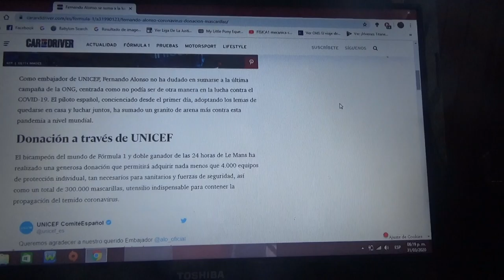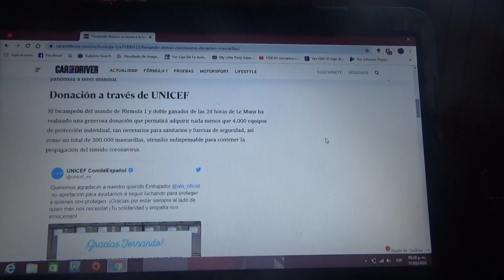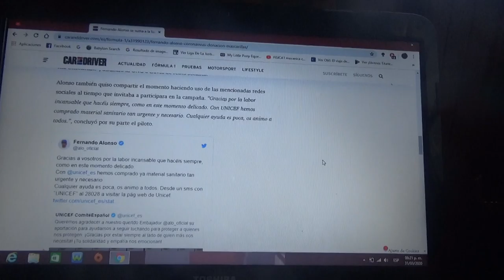Fernando Alonso se une a la lucha contra el COVID19 donando 300.000 mascarillas y 4.000 EPI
El piloto asturiano bicampeón mundial de F1 y 2 veces ganador de las 24 Horas de Le Mans y ganador en 2019 de las 24 Horas de Daytona anima a la gente a sumarse a esta batalla contra el coronavirus